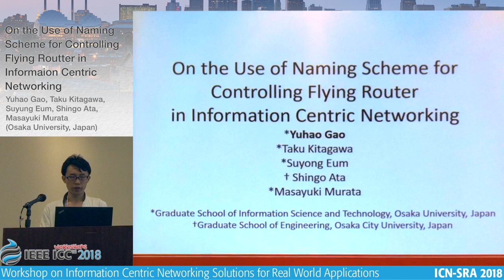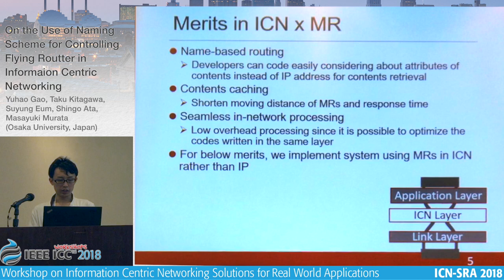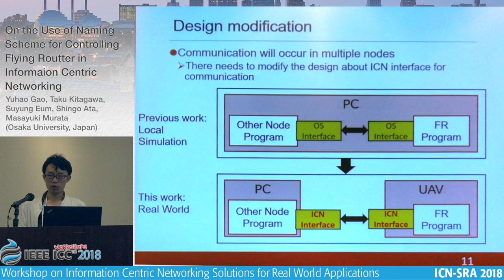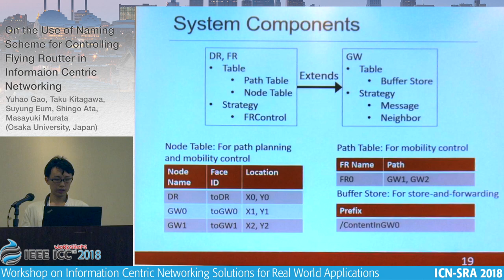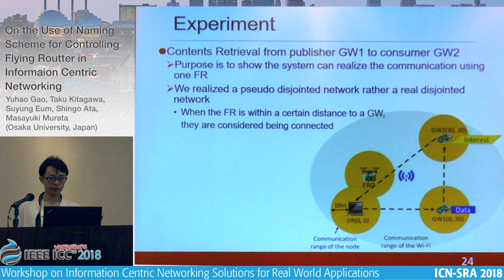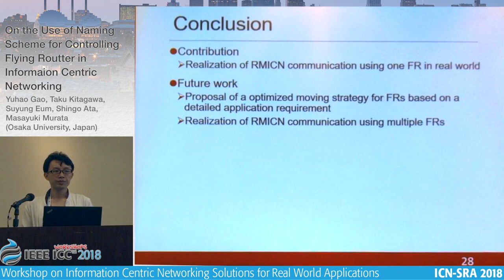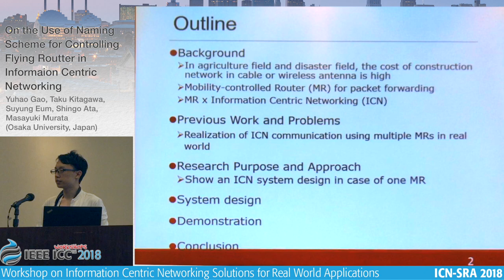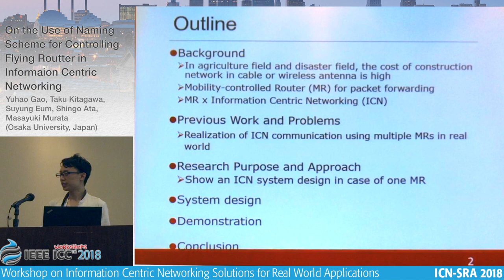Yuhao Gao @ ICC 2018 ICN-SRA Workshop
"On the Use of Naming Scheme for Controlling Flying Router in Information Centric Networking"
by